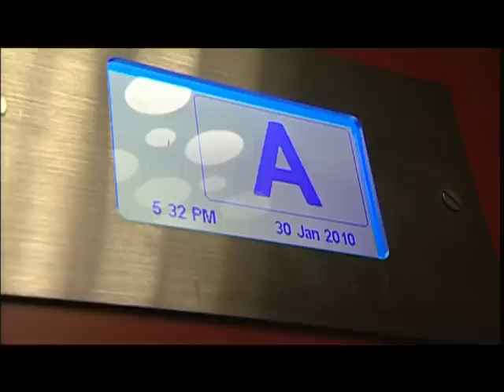Roméo et Juliette 2010 making of n°04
Making of 04 réalisation: Michaël Perez pour Roméo Productions